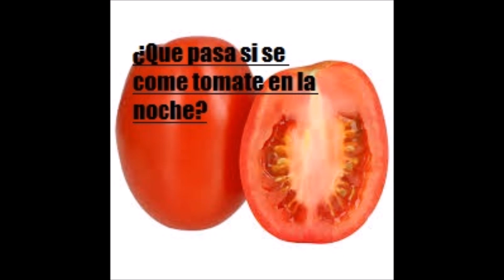¿Que pasa si se come tomate en la noche -Salud para la gente de mi tierra